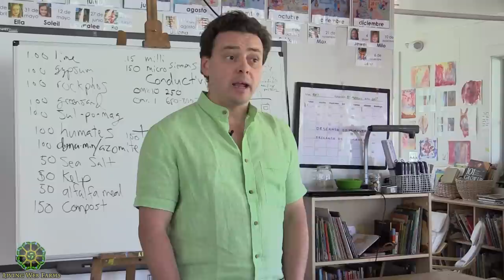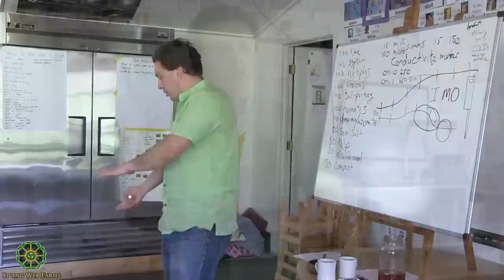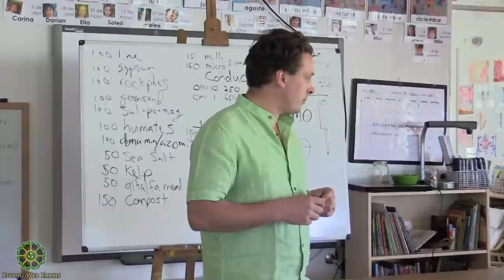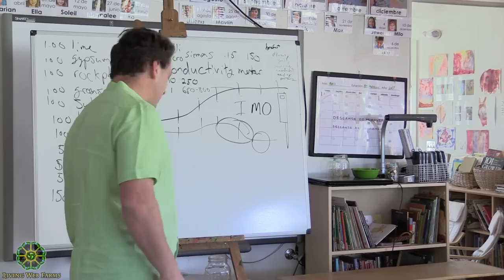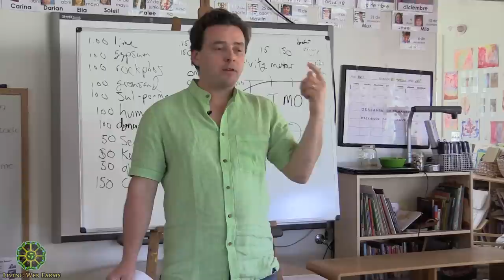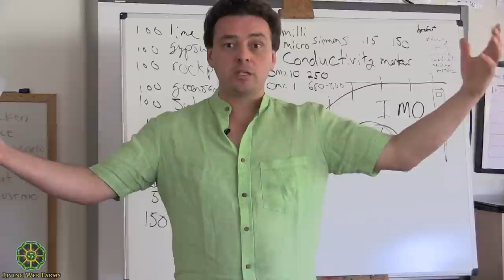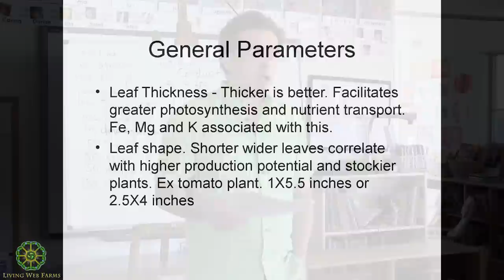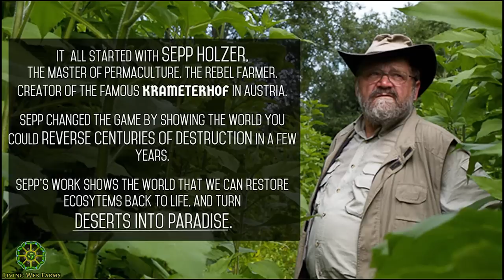High Bionutrient Crop Production with Dan Kittredge Part 7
Dan Kittredge and the Bionutrient Food Association are on a mission to increase quality in the food supply through educating growers, raising awareness among consumers and conducting research on the nature of crop quality and the correlation between soil health, plant health and human health. In part 7, of day 2, explore ways to ground and promote conductive soils that carry nutrients and life to grow the most healthful food possible.